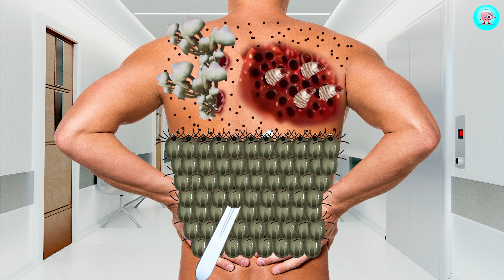ASMR Removal Dog Ticks & Maggot Infected Back | asmr treatment animation